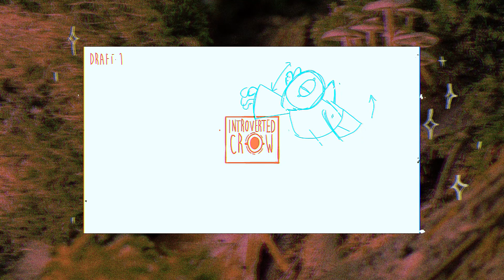New username // Toon Boom animation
Animation + process of crow guy bonking my old @